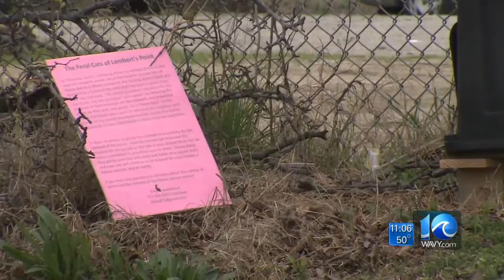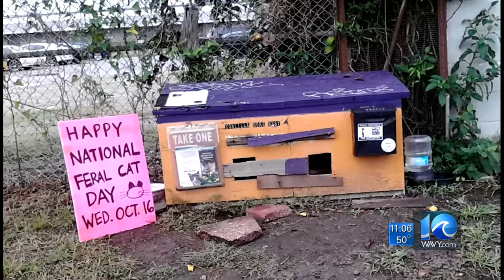Erin Kelly on feral cat controversy in Norfolk